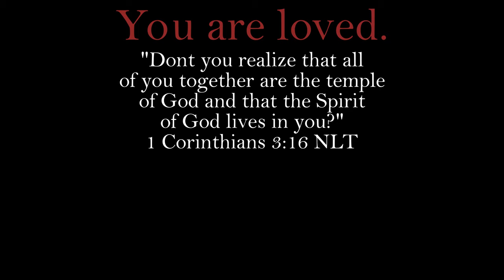WHY ARE THE BOSSES ALL SO BUILT??? | Black Myth: Wukong (part 3)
Like and Sub while youre down here hehe
luv u
God Bless.